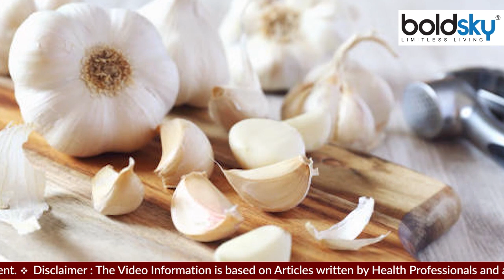मुंह में बार बार छाले होने पर क्या करें | मुंह में बार बार छाले होने का कारण क्या है | Boldsky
पेट की गर्मी या एसिडिटी के कारण बार-बार छालों की समस्या होने लगती है। इस समस्या से आराम पाने के लिए घर में मौजूद कुछ चीजों का इस्तेमाल किया जा सकता है। आइए जानते हैं छालों से आराम दिलाने वाले कुछ घरेलू उपायों के बारे में

Due to the heat or acidity of the stomach, the problem of ulcers starts again and again. Some things present in the house can be used to get relief from this problem. Let us know about some home remedies to get relief from ulcers.